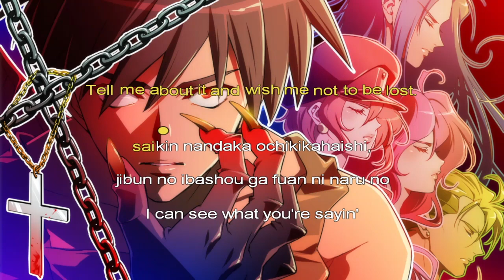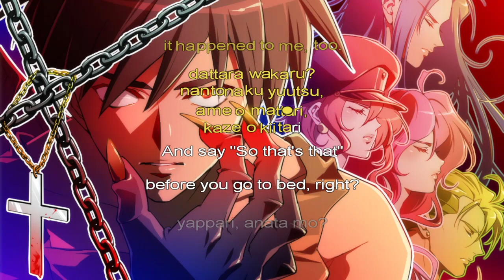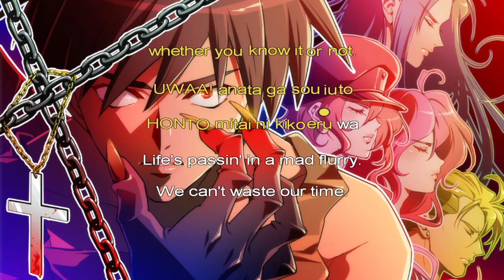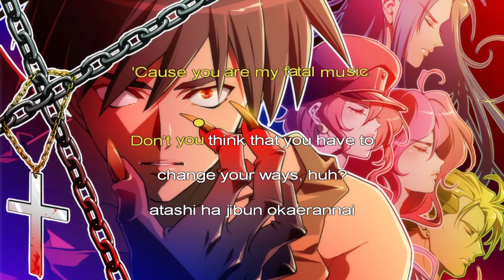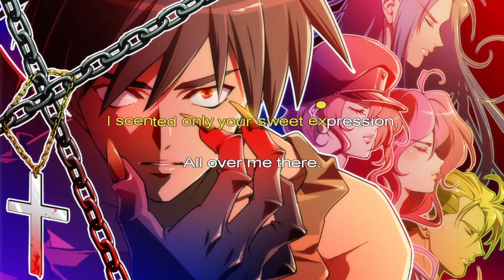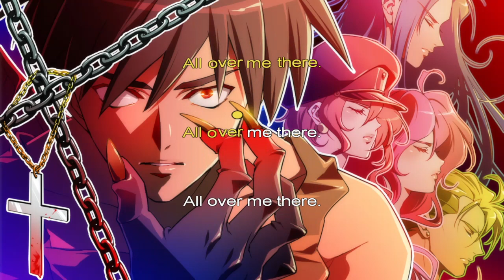Karaoke - Until Strawberry Sherbet *Dual* (Bakuretsu Hunters) – Lyrics